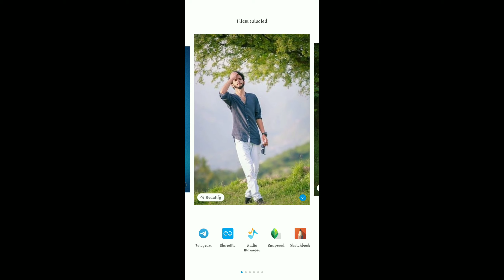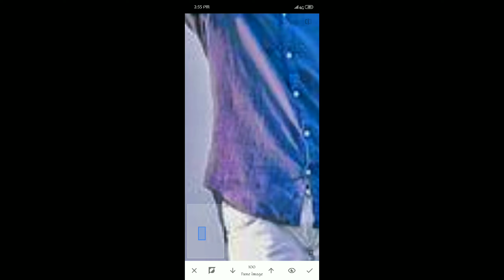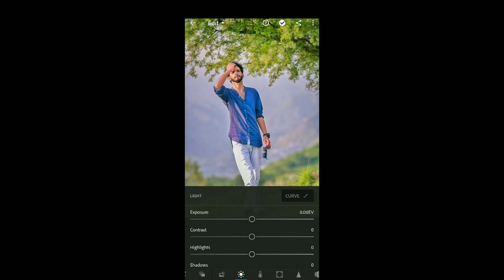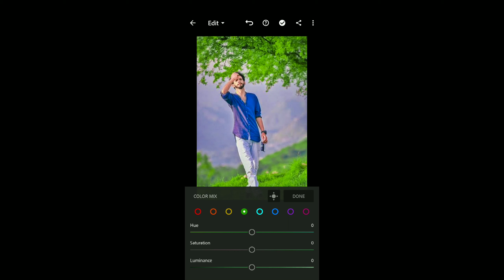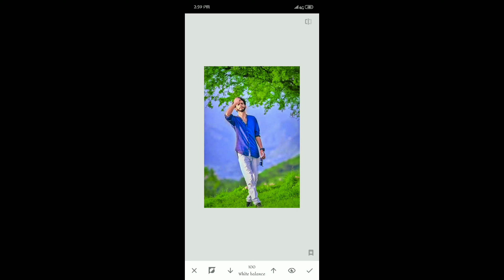snapseed photo editing !! snapseed editing!!lightroom editing!! lightroom photo editing!!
snapseed photo editing!! lightroom photo editing!! lightroom editing!! snapseed editing